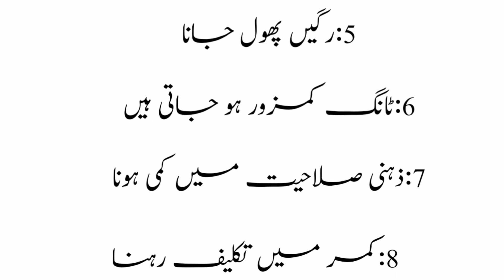Mustakil Betha rhany ka Nuksanat |مستقل بیٹھے رہنے کے نقصانات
Mustakil Betha Rhany k Nuksanat
Ziada Betha rhany ka kia Nuksanat hain